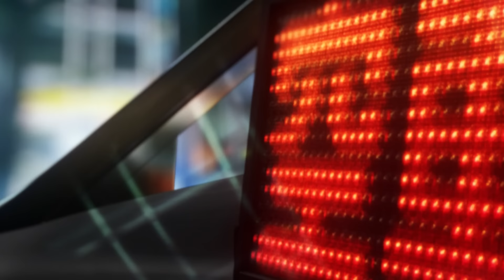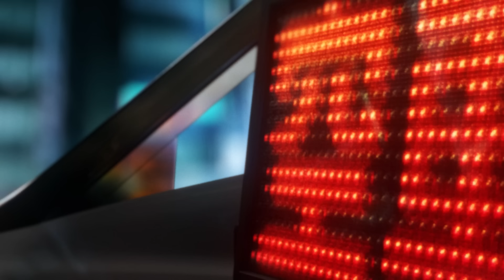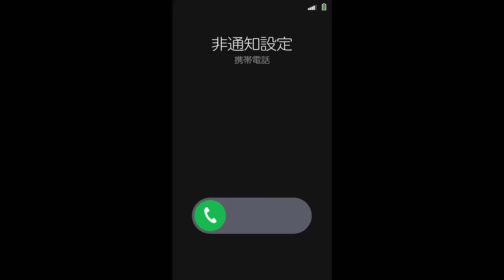#43 | 真空ジェシカ 川北 × ぼく脳、ラランド サーヤ × ralph、小林私 × Mega Shinnosuke / META TAXI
本日のご乗車は
「一緒に乗れなかった二人」
「いつでもスピれる二人」
「音楽が一番楽しい二人」
の3組。

- 乗客 -
川北茂澄（真空ジェシカ） / 芸人
ぼく脳
サーヤ（ラランド） / 芸人
ralph / ラッパー
小林私 / シンガーソングライター
Mega Shinnosuke / ミュージシャン

00:00　オープニング
00:16　真空ジェシカ 川北 × ぼく脳 /「一緒に乗れなかった二人」
14:18　空車
15:48　ラランド サーヤ × ralph /「いつでもスピれる二人」
38:06　空車
39:32　小林私 × Mega Shinnosuke /「音楽が一番楽しい二人」
01:07:18　空車
01:08:34　配車依頼

【META TAXI】
東京のどこかを走るタクシー。
乗ってくるのは、仕事を終えた二人組。
車内には寡黙なドライバーと乗客だけ。
そこでは密室ゆえの気取らない会話が繰り広げられ、
人前では見せない本音が飛び出すのだった…。

果たして今夜は誰が乗ってくるのか？